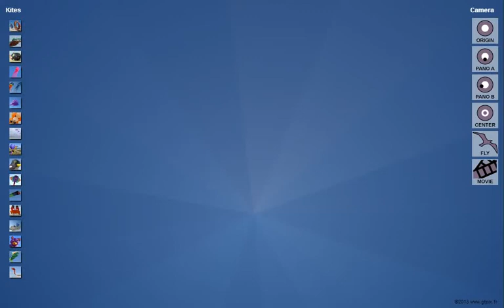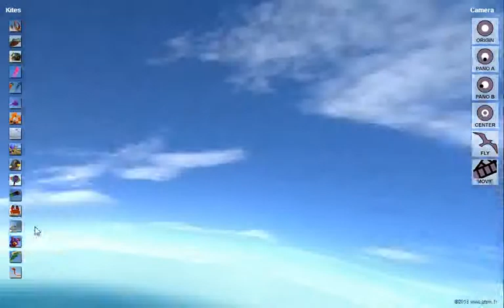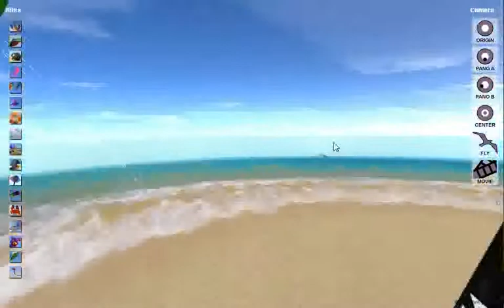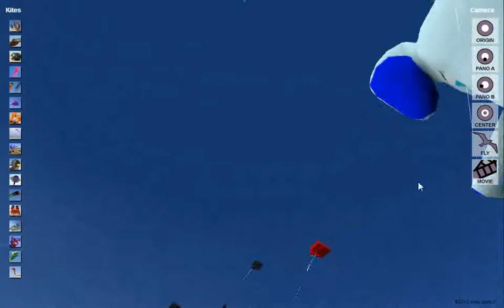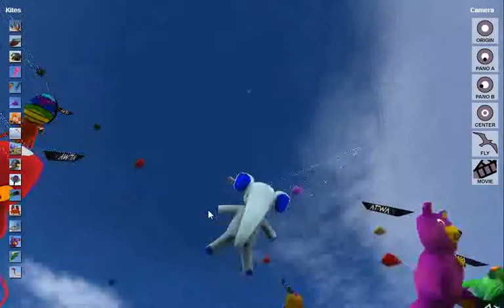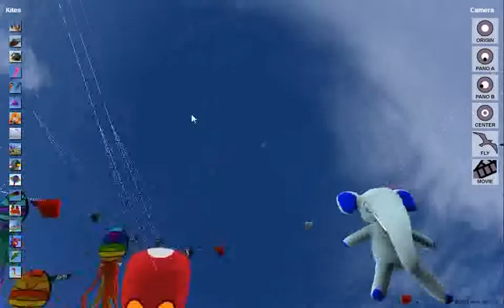AWITA - All Ways In The Air - 3D app demo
Voici une démonstration de la nouvelle application 3D temps réel AWITA. Vous pouvez voler entre les cerf-volants. Utilisez votre souris pour la direction, et les flêches directionnelles de votre clavier pour naviguer.
Here is a demo of the new AWITA realtime 3D app. you can fly through kites Just use your mouse for direction, and arrow keys (left, right, top bottom) to navigate.